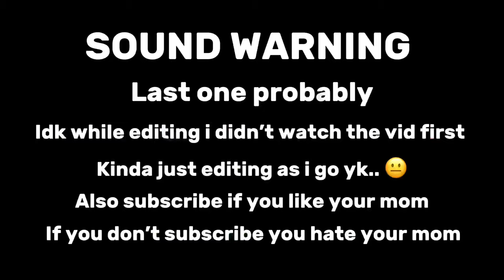Ezz domination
EZZ Org demolish this ranked trios game and hit some nasty shots!